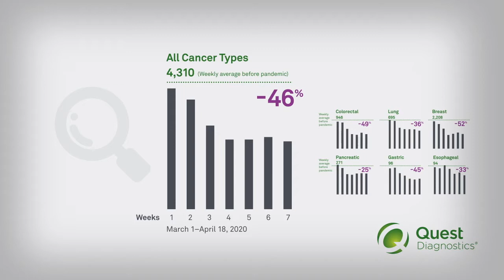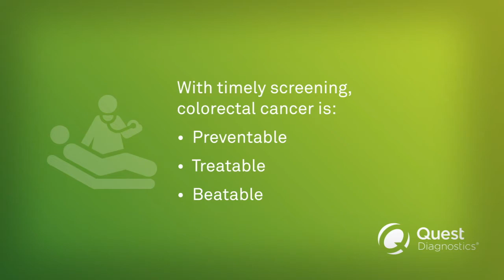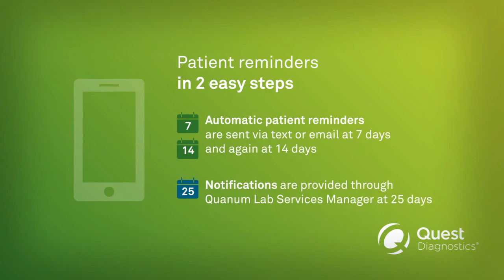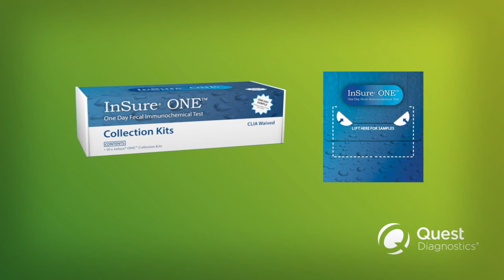COVID-19 and Colorectal Cancer: a crisis in the making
Dr. Yuri Fesko, Chief Clinical Officer, Oncology for Quest Diagnostics, discusses the impact of deferred care on colorectal cancer diagnosis during the COVID-19 pandemic. He highlights at-home fecal immunochemical testing, such as InSure® ONE™, as one potential solution that could help patients and their doctors overcome this challenge.